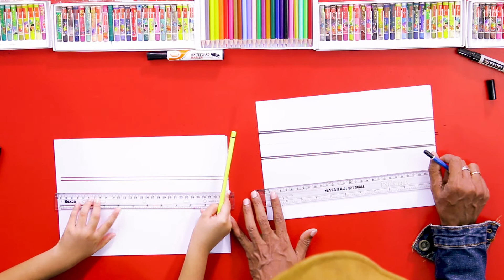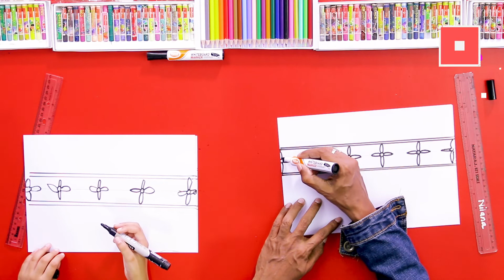25 හවඩිය අඳිමු | Let's draw a Hawadiya - DPKIDS ARTS (570)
▶️ මෙම විඩියොව තුලින් අපි හවඩිය  චිත්‍රයට නගන්නේ කොහොමද කියලා බලමූ.
▶️ In this video we will see how to draw a Hawadiya

TIMESTAMPS:
Introduction - 0:00
Let's draw a  25 hawadiya   -  1:52